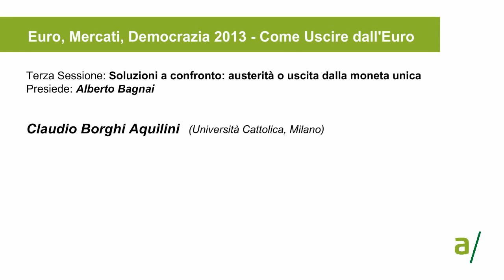Convegno Euro, mercati, democrazia: Come uscire dall'euro - Claudio Borghi